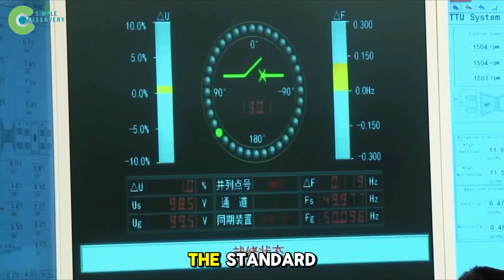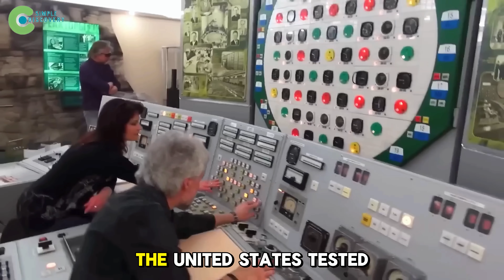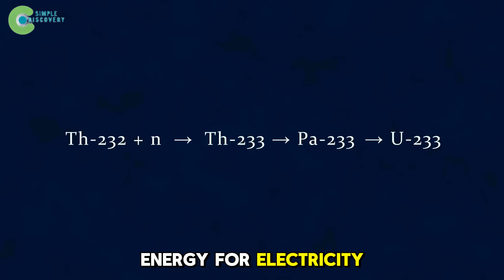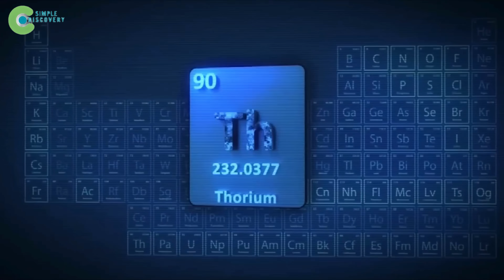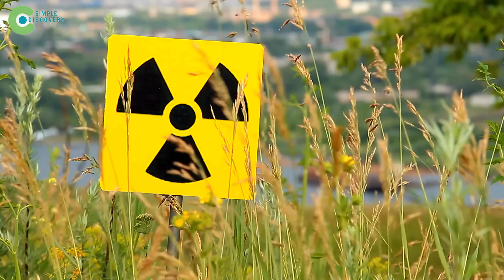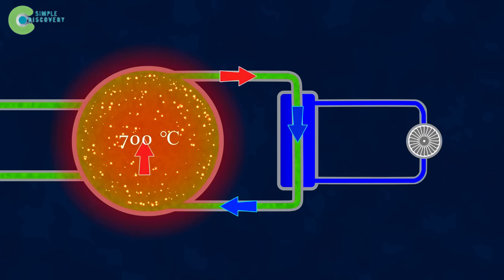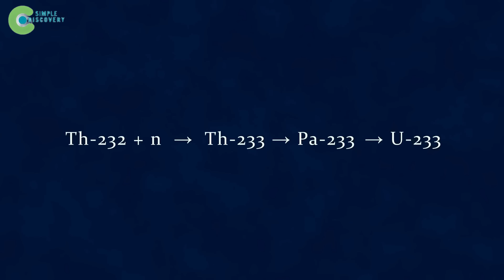China Rushes to USE ABANDONED US TECHNOLOGY – Years Later With CRAZY RESULTS THAT SHOCK AMERICANS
In today’s video on Simple Discovery 24, we dive deep into one of the most shocking and fascinating stories in modern energy history — the story behind the Nuclear Reactor In China, how an idea once abandoned by the United States has been quietly resurrected, and why the results are leaving even Americans speechless. The title of this documentary-style video is “China Rushes to Use Abandoned US Technology – Years Later With Crazy Results That Shock Americans.” And make no mistake, this is not just a story about machines, wires, or blueprints; it’s a story about how nations gamble on the future, how old technology can find new life, and how innovation can come from surprising places. The rise of the Nuclear Reactor In China represents not just a chapter in engineering, but also a case study in global competition, political tension, and ecological hope. At its heart, this is about China Nuclear Reactor development, the expansion of Nuclear Power In China, and how a Nuclear Power Plant In China can completely shift the balance of energy production for the next century. Many compare it to the early days of the space race, where the first steps seemed small, but the consequences shaped history forever.
But there’s another side of the story. While most people imagine nuclear power as nothing more than cold steel and dangerous radiation, the surprising truth is that Natural Engineering and Nature-Based Solutions are now tied directly into the future of nuclear projects. You may ask: how could an energy project like this have anything to do with the environment? The answer is shocking. Entire landscapes around these power plants are being reshaped for Ecosystem Recovery, proving that technology doesn’t always fight against nature — sometimes, it partners with it. And it’s this mix of high technology and ecological balance that makes the Chinese approach so unique. If you’ve ever watched a Discovery Channel Documentary, or been inspired by a Discovery Documentary that mixes science, politics, and nature, you’ll immediately recognize the tone of what’s happening here. It feels like something straight out of Discovery World, the kind of story that fits right at home on Channel Discovery — but today, you’re watching it here, with us, on Simple Discovery 24.
The key takeaway is this: the Nuclear Reactor In China is not just about power generation. It’s about whether humanity can learn from past mistakes, whether abandoned technology can be transformed into a solution for the present, and whether a new kind of partnership between machines and ecosystems can truly change the world. Stay with us until the end, because the revelations ahead will make you rethink what you thought you knew about energy, about China, and about the future of the planet.

Key Moments:

00:00 Opening – Nuclear Reactor In China
00:43 Nuclear Power In China: Background & Strategy
01:41 What Is Thorium? – Future of China Nuclear Reactor
02:21 Forgotten Past – From Abandoned Tech to Discovery Documentary
03:28 China’s Safer Path – Nuclear Power Plant In China with Thorium
04:17 How a China Nuclear Reactor Works – Channel Discovery Style
07:22 Advantages of Thorium Reactors – Natural Engineering, Nature-Based Solutions, Ecosystem Recovery
08:51 Rare Earth Geopolitics – Discovery World & China’s Strategy
10:00 Barriers and Risks – Challenges for Nuclear Power In China
12:01 Global Context – China Nuclear Reactor in the World
14:04 Prospects & Future – Discovery Channel Documentary Insights
15:25 Conclusion – Simple Discovery 24